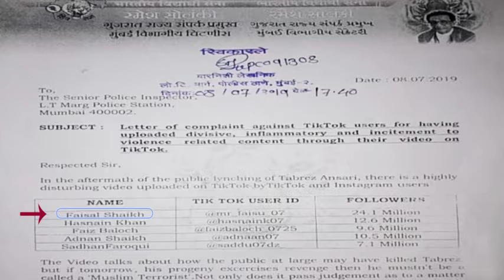Faisu 25 Millions Followers फिर भी Tik Tok Account Banned बन्द जाने इसका कारण !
Faisu Tik Tok Account Removed / Banned 25 Millions Followers जाने इसका कारण !
Team07 tik tok account delete
team 07
Faisu
Faisu 07
faisu07